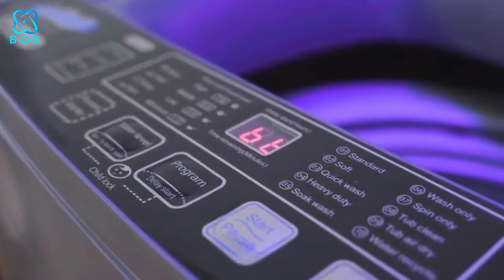Small Portable Washers: Say Goodbye to Laundry Woes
Small Portable Washers:-

Upgrade your laundry game with Small Portable Washers! Whether you're tight on space, need a solution for your apartment, RV, or dorm, these mini marvels are the perfect fit. Compact yet powerful, our selection of washing machines is designed to make laundry day a breeze, even in the smallest of spaces.

Say goodbye to laundromat trips and hello to convenience with these space-saving wonders. Our compact washers are equipped with all the features you need for efficient cleaning, including a built-in dryer for a hassle-free laundry experience. With their stackable design, you can maximize your space and create your own laundry center right at home.

Why settle for bulky, traditional washing machines when you can have the convenience of an all-in-one solution? Our stackable washer dryer combos offer the ultimate flexibility, allowing you to tackle your laundry needs with ease. Plus, their compact size means you can easily move them around as needed.

Don't let limited space cramp your style – invest in a small portable washer today and enjoy the convenience of clean clothes without the hassle. Whether you're a city dweller, a frequent traveler, or simply looking to maximize your space, our mini washing machines are the perfect solution.

Join the revolution in laundry convenience and make the switch to a small portable washer today!